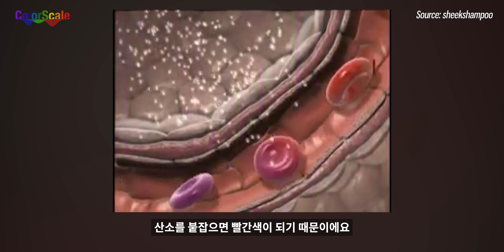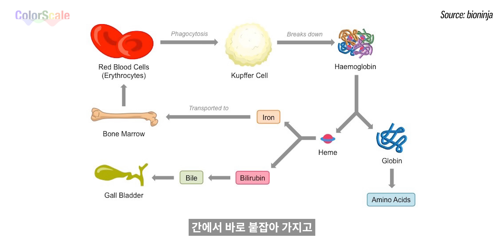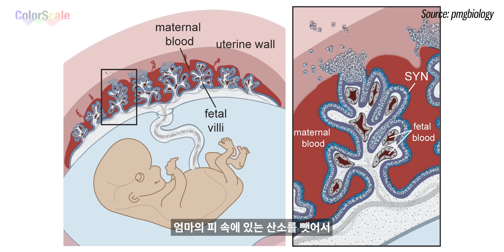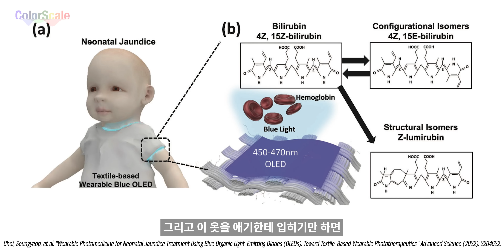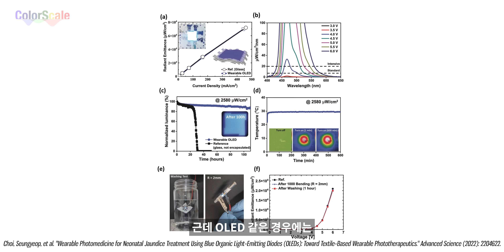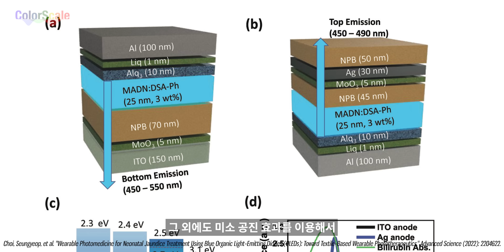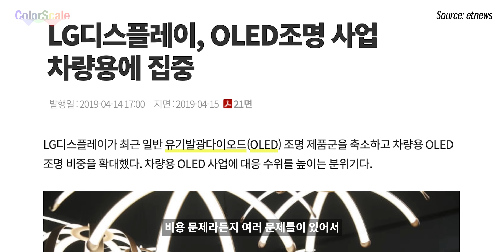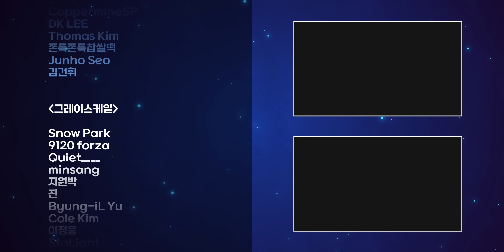블루라이트 혐오를 멈춰주세요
Junho Seo님, 하쿠님을 포함해 채널 멤버십에 가입해주신 모든 분들께 진심으로 감사의 말씀 드립니다.

3분 9초경부터 나오는 인큐베이터라는 표현은 기술적으로 정확하지 않다는 점 양해 부탁드립니다.

여러분은 신생아 황달 치료에 블루라이트가 사용된다는 사실을 아셨나요?

아직 간이 충분히 발달하지 못한 신생아는 수명이 짧은 태아 시절 생성된 적혈구가 파괴되며 만들어지는 빌리루빈을 효과적으로 처리하지 못할 수 있습니다. 이는 황달 증상으로 나타납니다. 많은 경우에는 자연스럽게 황달 증상이 나아지지만 여러 원인에 의해서 혈중 빌리루빈의 농도가 너무 높아질 수 있습니다.

높은 농도의 빌리루빈은 혈뇌장벽을 통과하여 신경계에 독성을 보일 수 있기 때문에 치료가 필요합니다. 현재 가장 일반적인 치료는 밝은 블루라이트를 신생아의 피부에 쬐어 주는 광선 치료입니다.

하지만 지금 광선치료를 위해서는 아기를 부모와 격리된 공간(NICU)에서 눈을 가리고 빛을 쬐어줘야 합니다. 그런데 오늘 소개해드릴 기술은 섬유 위에 OLED를 증착하여 옷처럼 입은 상태에서 광선 치료를 할 수 있는 방법을 제시합니다. 아이는 부모에게서 격리될 필요가 없고, 광선치료를 하는 시간동안 눈을 가리고 있지 않아도 되는 거죠.

더 자세한 내용은 영상 보시죠

0:00 생명을 구하는 블루라이트
0:17 황달
1:46 신생아 황달과 치료
3:20 입는 OLED
5:58 마무리

2. Choi, Seungyeop, et al. "Wearable Photomedicine for Neonatal Jaundice Treatment Using Blue Organic Light‐Emitting Diodes (OLEDs): Toward Textile‐Based Wearable Phototherapeutics." Advanced Science (2022): 2204622.
4. Pearson, Howard A. "Life-span of the fetal red blood cell." The Journal of pediatrics 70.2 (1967): 166-171.